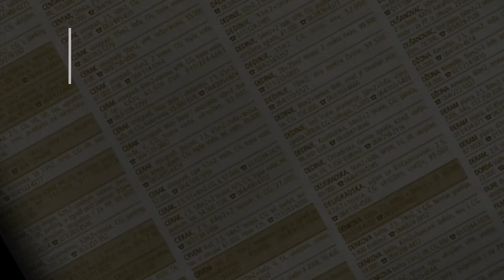prodaja stanа Mirijevo, Jovanke Radakovic 50m - Beograd Zvezdara